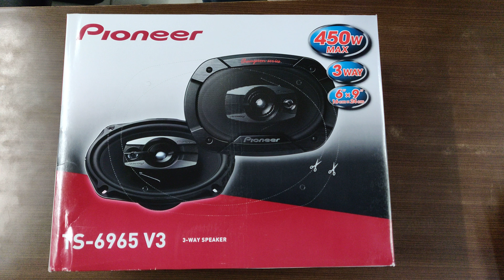Pioneer Car Audio | 3 way Speaker TS-6965V3 | 450w Max Size 6"×9" | Sound Customs | Vlog 12